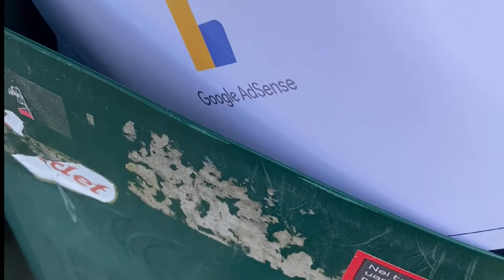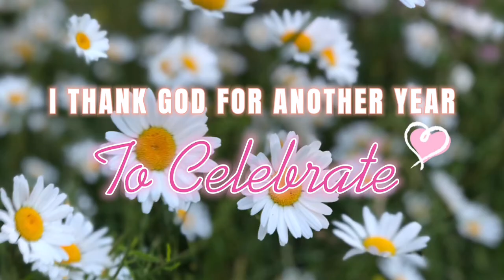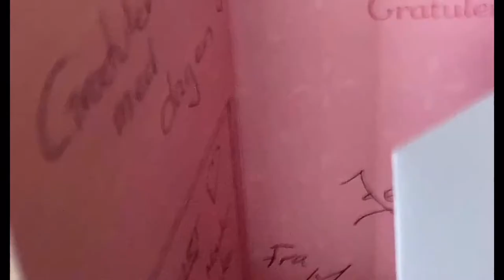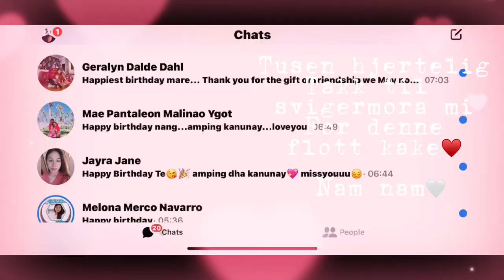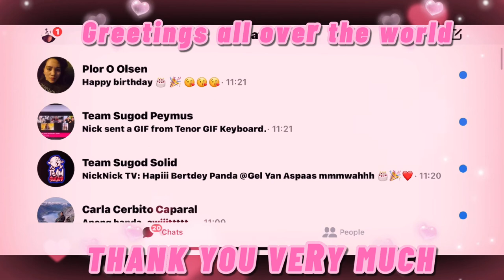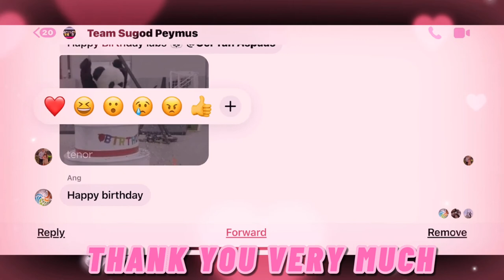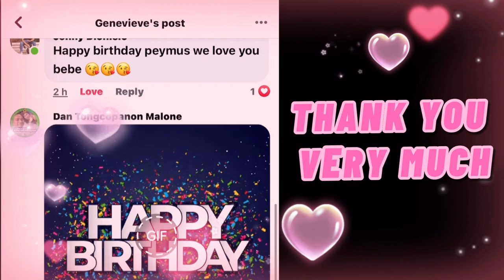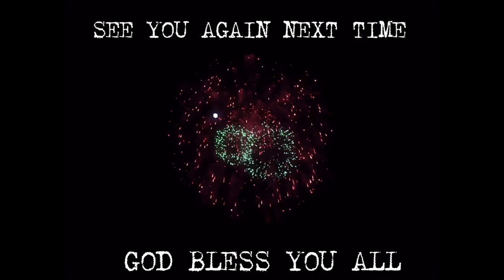CONGRATULATORY + BIRTHDAY MESSAGES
From the bottom of my heart , I would like to say thank you to all of you. Each of you are part of my journey even I only meet some of you here in yt world but still I am blessed to meet you all. To my families, I am forever grateful to  each and everyone of you, know that I love you guys !. And I thank God everytime I remember all of you !!!
May Godbless you all.